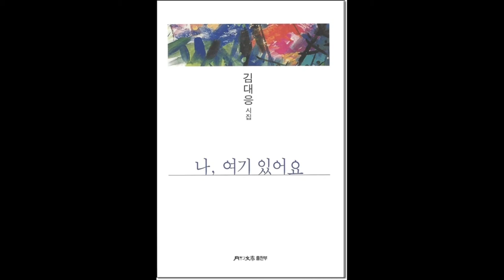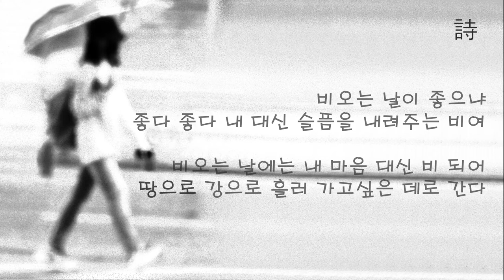영상시 김대응 시인 "비오는 날" "Rainy day"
1 영상시 김대응시집 「나 여기 있어요」 작품해설 정성수 시인 한국문인협회 부이사장
61 영상시 김대응 시인(2020 한국을 빛낸 문인) "하품" "하늘로 가는 여행자" ”뒤뜰“
62 영상시 김대응 시인(한국을 빛낸 문인 2019) "내 영혼 바람에 실려" "행진" "우리 앞에 있는 것들에 대하여"